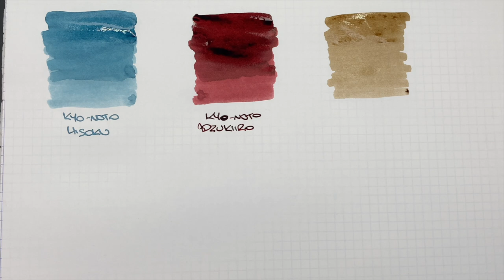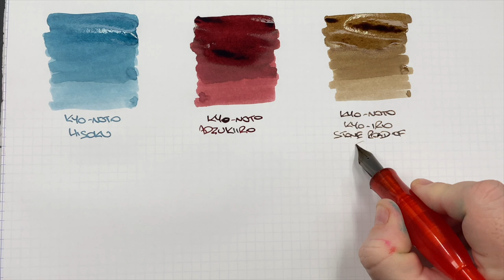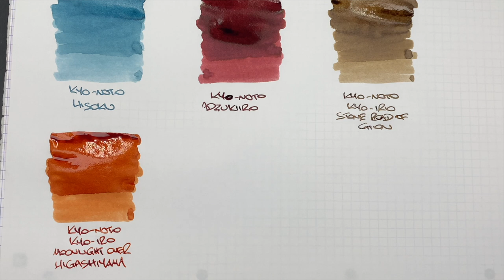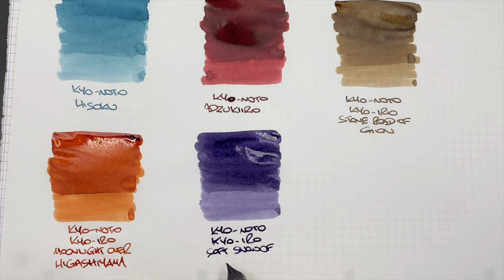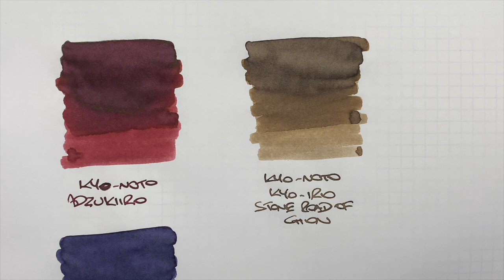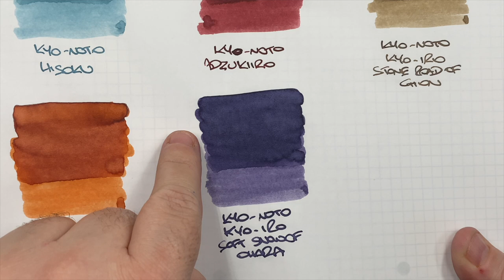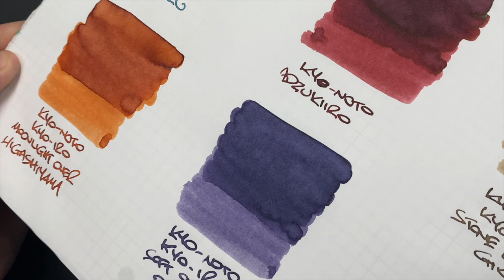Kyo No-Oto Inks Comparison #1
In this video I compare Kyo No-Oto Fountain Pen Inks that I have in my collection.